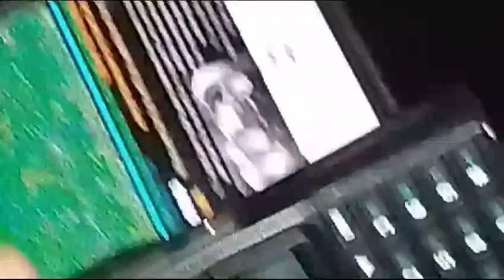RX IMAGEM ISS DE SSTV